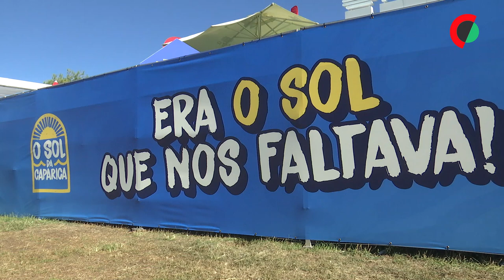Com 100 mil visitantes em 2024 festival O Sol da Caparica regressa de 14 a 17 de agosto de 2025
O festival O Sol da Caparica regressa ao Parque Urbano da Costa de Caparica no "fim de semana da morte", de 14 a 17 de agosto em 2025, para a 10.ª edição, confirmaram à Lusa os organizadores António Gomes e André Sardet.